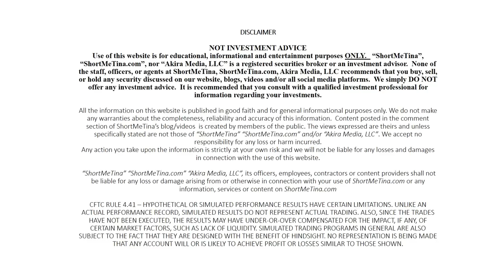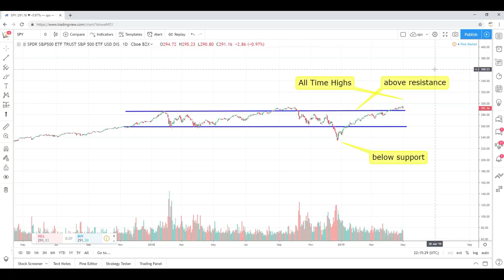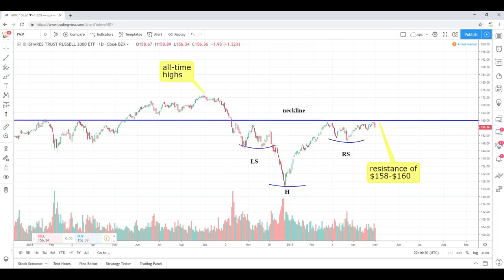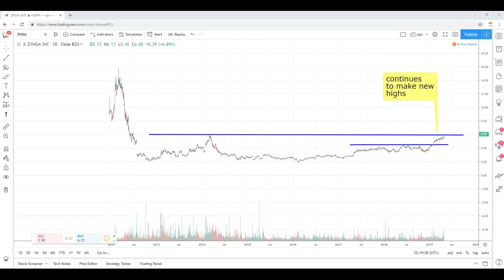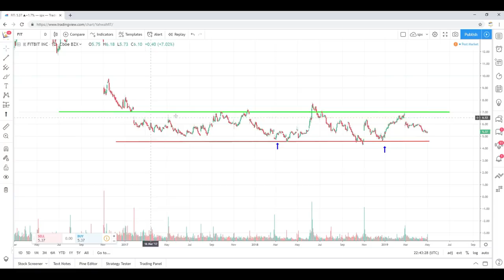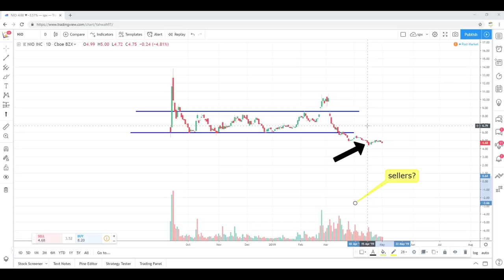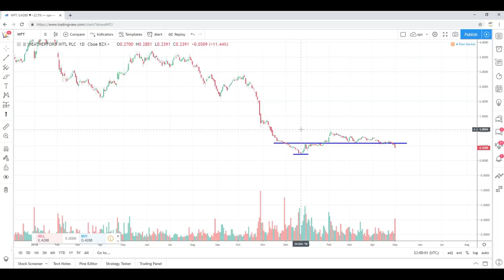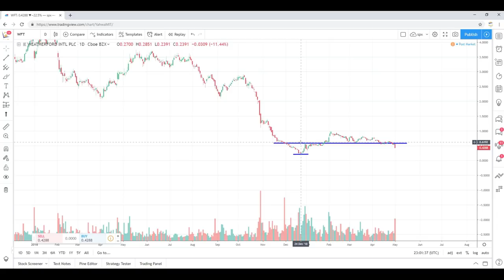Stocks to Buy (Swing Trading and Technical Analysis)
In this video I discuss my thoughts on the following stocks:
Zynga Inc. (ZNGA)
BioPharmX Corporation (BPMX)
Blue Apron Holdings, Inc. (APRN)
Novan, Inc. (NOVN)
Fitbit, Inc. (FIT)
NIO Inc. (NIO)
ARCA biopharma, Inc. (ABIO)
Weatherford International plc (WFT)

VALUE?
SUGGESTIONS?